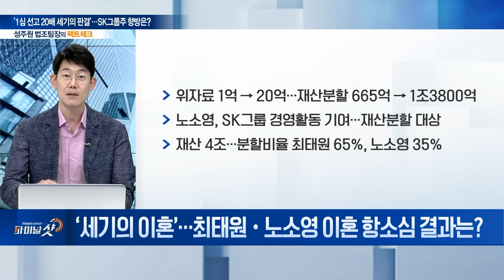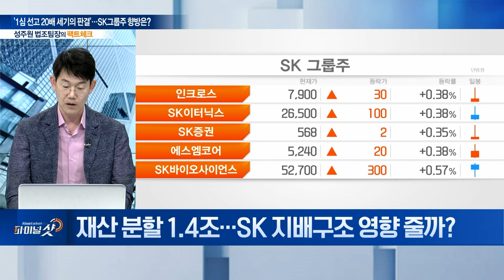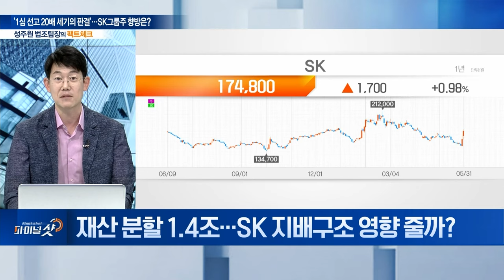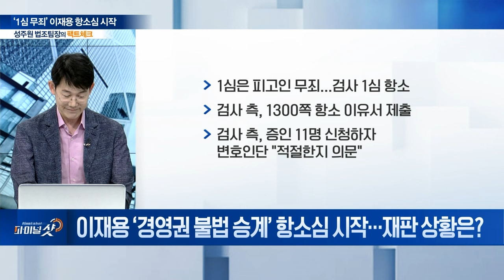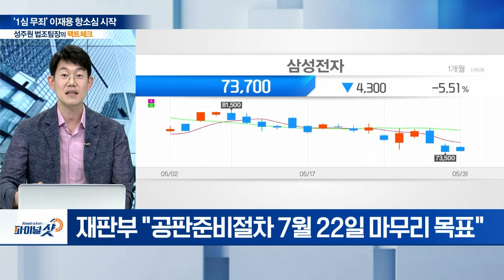판 뒤집힌 ‘세기의 이혼’최태원, 노소영에 1.4조 재산 분할 | Final Shot (20240531)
주제1: '1심 선고 20배 세기의 판결'... SK그룹주 향방은?
Q. ‘세기의 이혼’... 최태원‧노소영 이혼 항소심 결과는?
Q. 재산분할금 역대 최대... 최태원 회장측 반응은?
Q. 재산 분할 1.4조... SK 지배구조 영향 줄까?

주제2: 법원, 민희진 해임 제동... 갈등 장기화되나?
Q. ‘해임 위기’ 민희진 기사회생... 법원 판결 내용은?
Q. 민희진 손 들어준 법원 판결... 하이브 측 반응은?
Q. 민희진 가처분 신청 인용... 하이브 주가 향방은?

주제3: ‘1심 무죄’ 이재용 항소심 시작
Q. 이재용 ‘경영권 불법 승계’ 항소심 시작... 재판 상황은?
Q. 이재용 ‘경영권 불법 승계’... 2심 재판 예상 결과는?